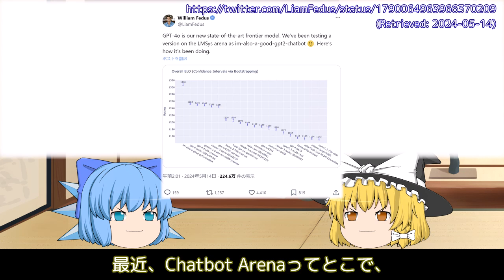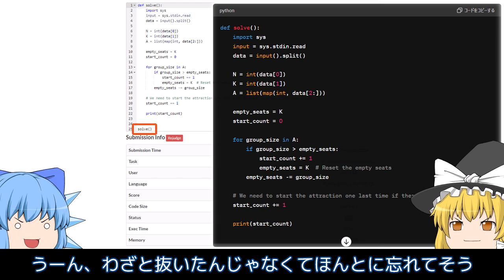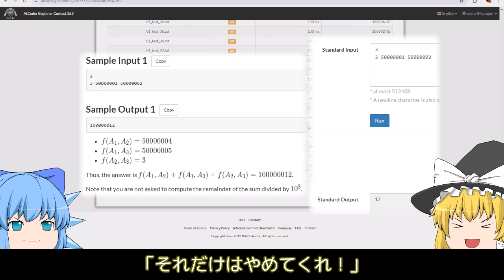【速報】ChatGPT-4oに競技プログラミングをやらせてみた【ゆっくり解説】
GPT-4o を搭載した ChatGPT に AtCoder Beginner Contest 353 の問題を解かせました。